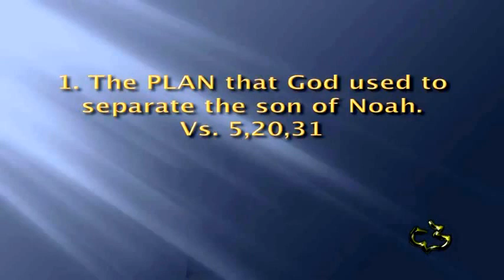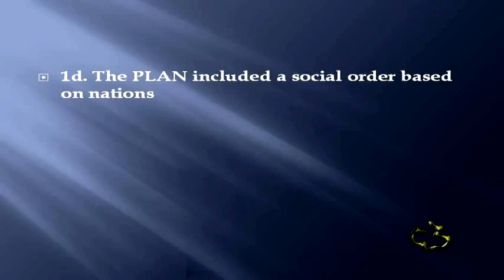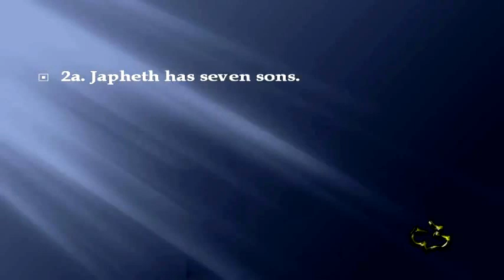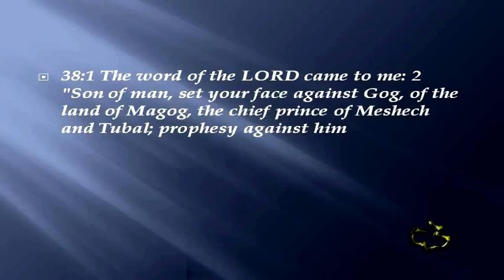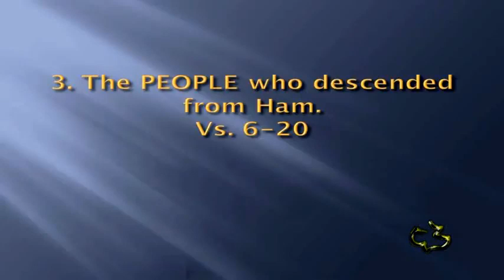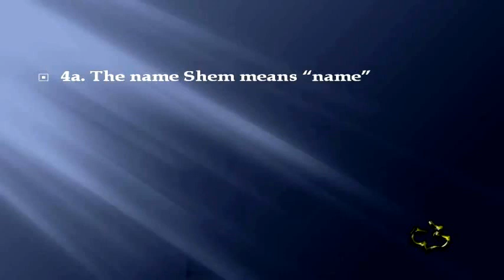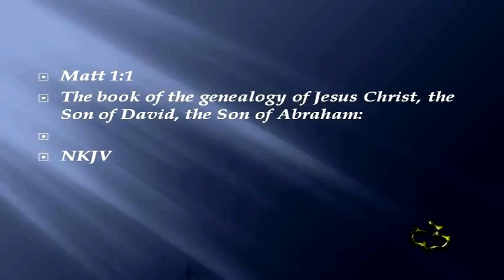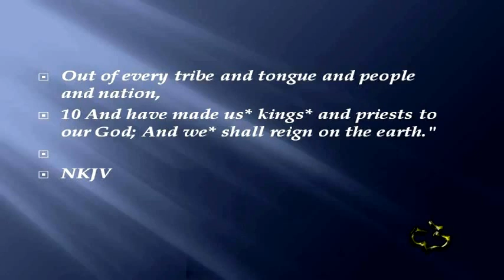17 GENESIS 10 1 32 THE NATIONS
17   GENESIS 10 1 32   THE NATIONS